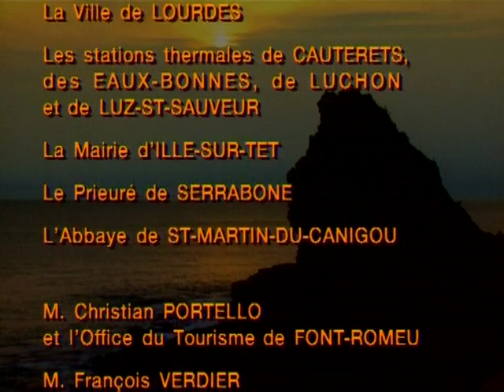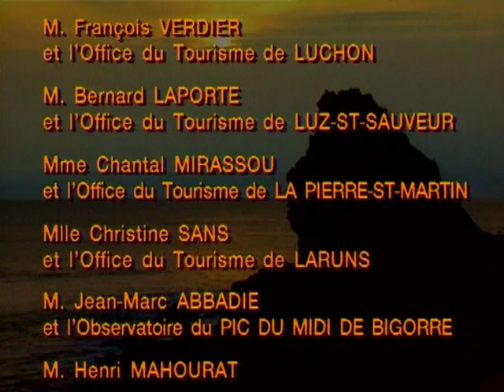Pyrénées, des paysages d'exception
Des paysages d'exception qui, par leur démesure ou tout au contraire en raison de la sérénité qu'ils inspirent, procurent des émotions fortes et gravent dans la mémoire des images rares. Ciselées par le travail infatigable des torrents et des gaves, les murailles naturelles cèdent la place aux vertes prairies.  Les paysages des Pyrénées vous laisseront des sentiments mêlés. Tantôt tendres et riants, tantôt grandioses... Vous en reviendrez les yeux pleins de lumière...
Les Pyrénées vous souhaitent la bienvenue !
Réalisateur : Sté Imaco
Thématiques : Tourisme Voyage Région
Durée : 53 mn